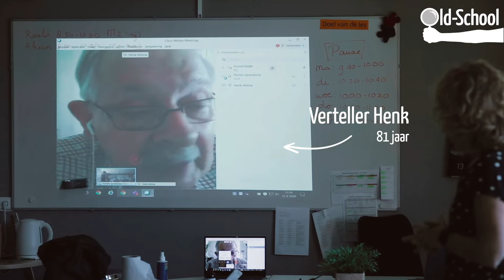Doe mee met Old School! intro in de klas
Bij het Old-School programma gaan jongeren als kennisdetectives in gesprek met ouderen, om te oefenen hoe je meer kunt leren dan je verwacht. Ze oefenen life skills als gespreksvaardigheden, associatief denken en presenteren en ontdekken tegelijkertijd bijzondere levensverhalen. Bijvoorbeeld over het voormalige beroep, de hobby’s van de oudere en de verschillen met nu. Jongeren kunnen zich zelfstandig aanmelden bij de Old-School maar ook kennismaken met het programma door een introductie in de klas. In dit filmpje waren we op bezoek bij Produs Praktijkschool voor een introductie en spraken de leerlingen met oudere Henk (81 jaar). Meer weten over de mogelijkheden? Ga naar